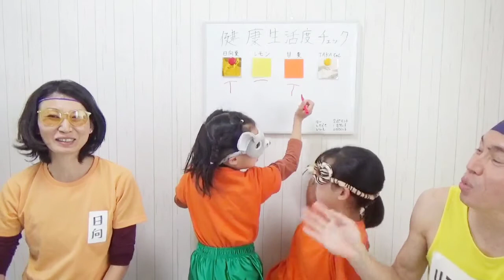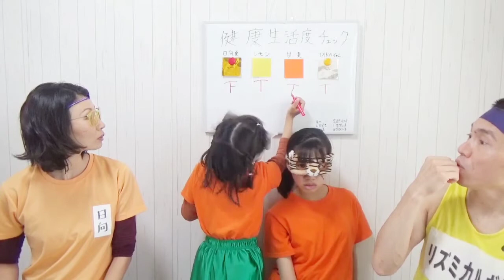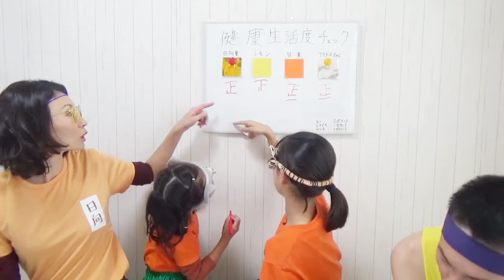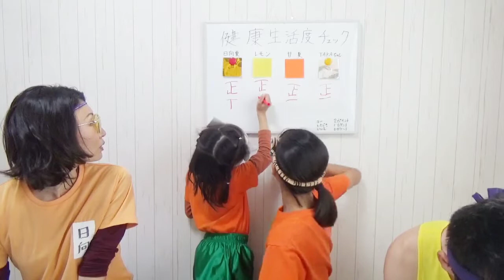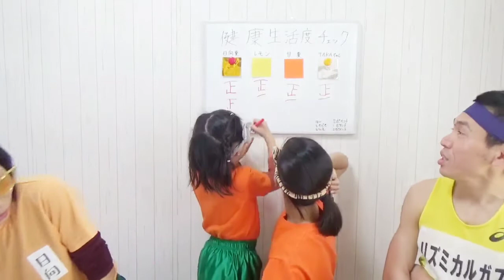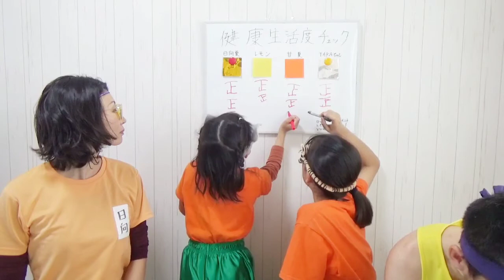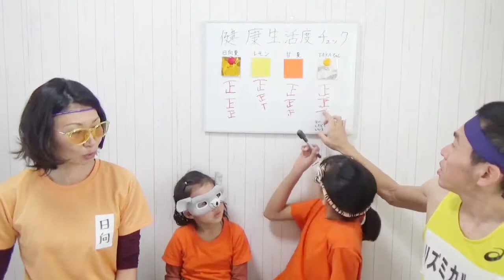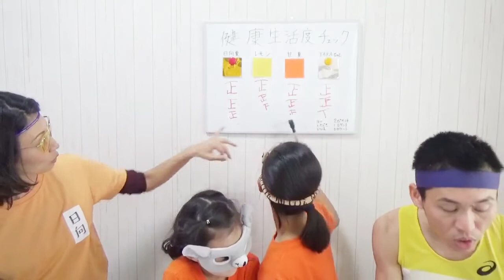💜【親子で健康度チェック】No.２ 「健康生活度チェック」 ⭐️参考文献 : 歩き方とストレッチ（アンチエイジングウォーキング）著 古藤高良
【参考文献】歩き方とストレッチ
～アンチエイジングウォーキング～
著 古藤高良（土屋書店）

💜親子で介護予防
【🍀無理せず 楽しく 活性化＼(^-^)／🍀】

💜親子で健康度チェック ②
「健康生活度チェック」